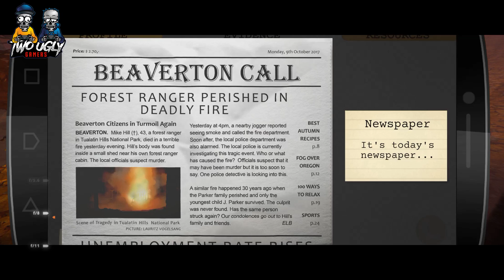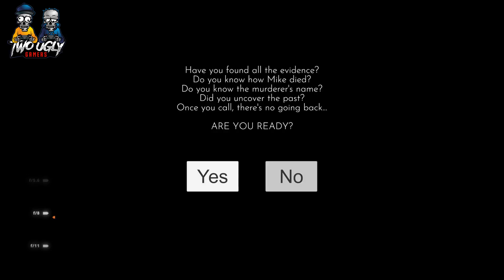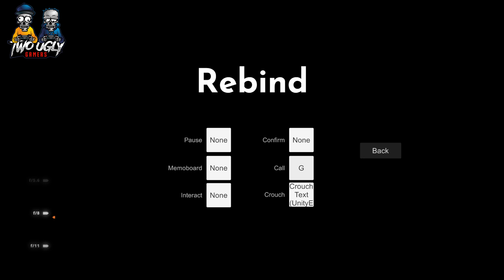Scorch part 1 - A murder most foul!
It's been 30 years since a terrible arson attack erased an entire family. Until today the culprit has been on the loose. You are sent to investigate a similar incident in this narrative exploration game.